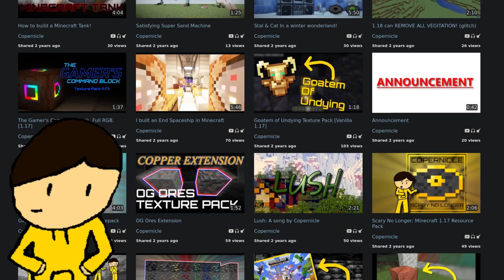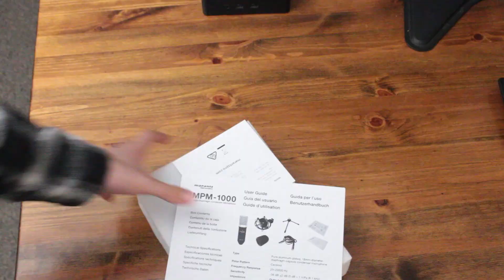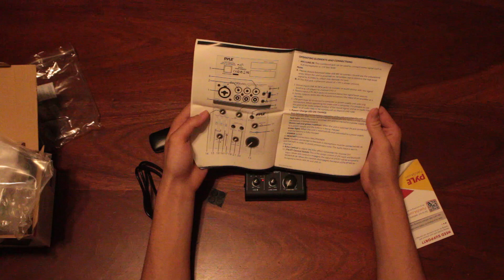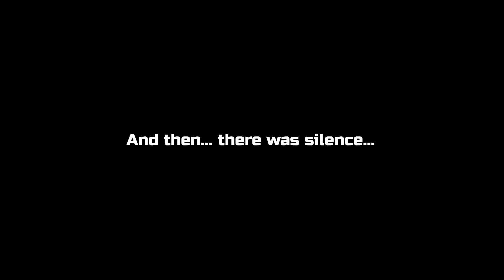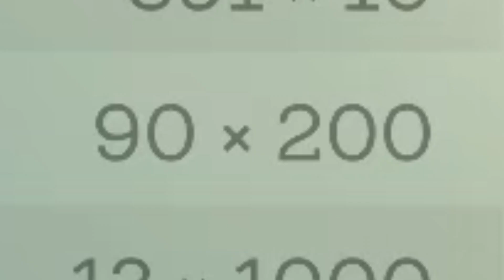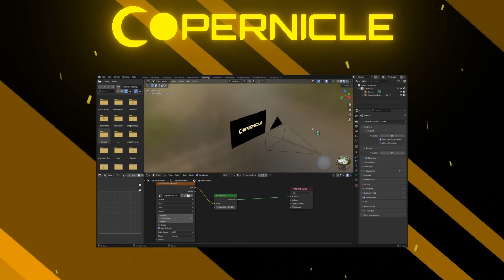Copernicle's 64 Subscriber Special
Well... my (youtube) channel has hit 64 subscribers, and I've decided that's one of my goals! So in this video I will be attempting to get 64 llamas in one run in Alto's Adventure.
(Also unboxing a new mic and mixer!)